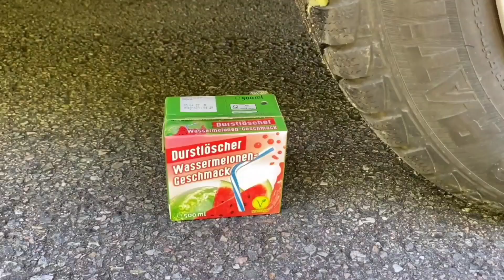Crushing Crunchy & Soft Things by Car!